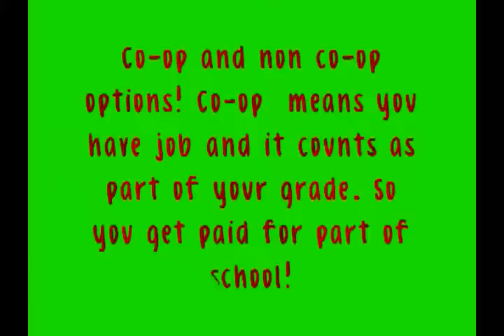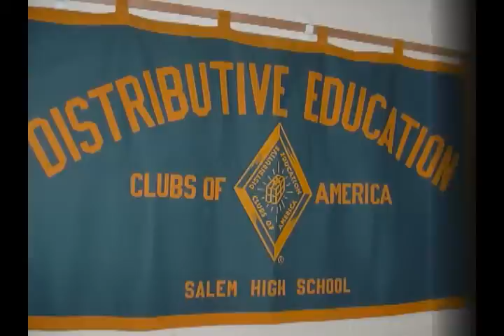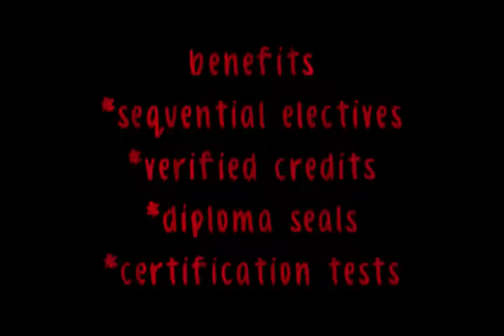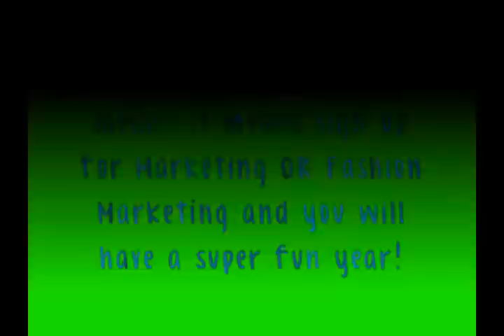Salem High School Marketing and Fashion Marketing